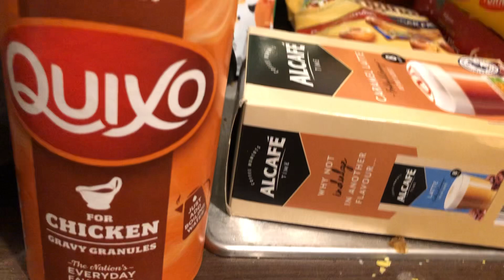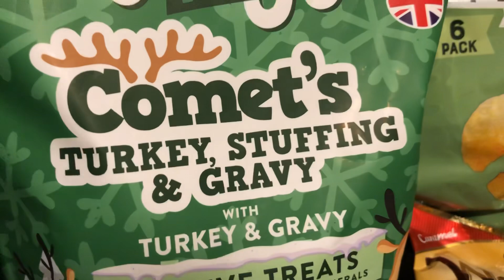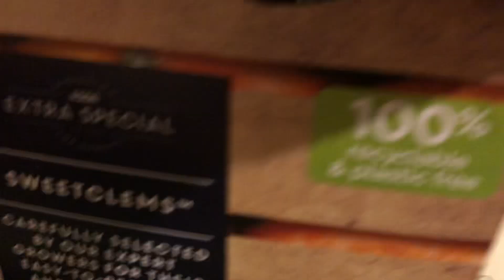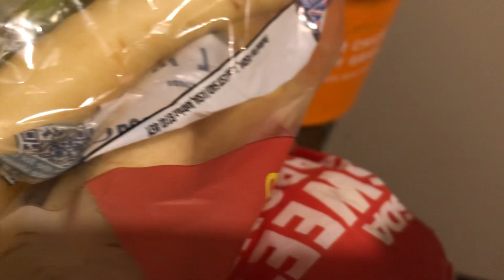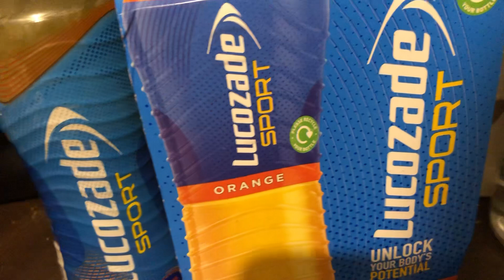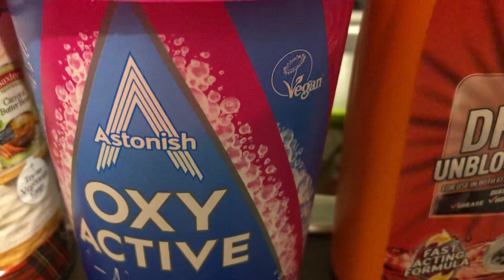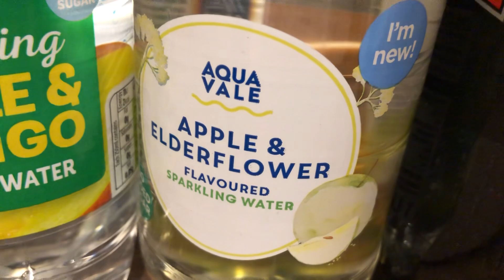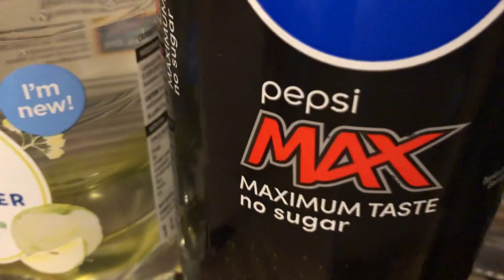What I bought from Asda & Aldi This Week | Food Haul (306)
What I bought from Asda & Aldi This Week | Food Haul (306) *more info below*

My name is Melanie and I do a variety of videos.

Todays video is my food haul for the week from Asda and Aldi.
It was a little more than it has been for a while, not sure why, and I feel like there is not as much as normal.

Filmed 8th December 2023J